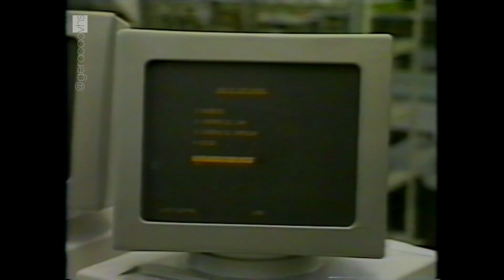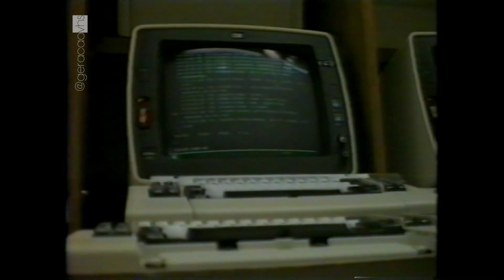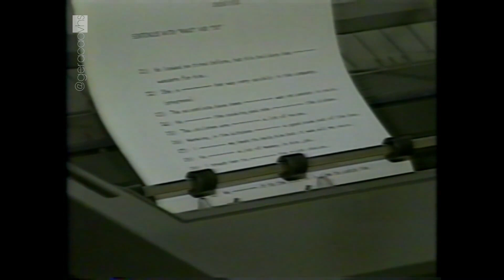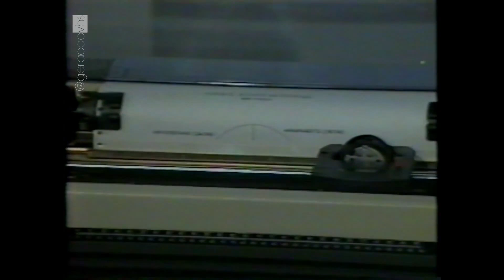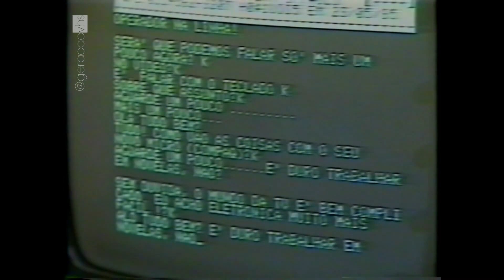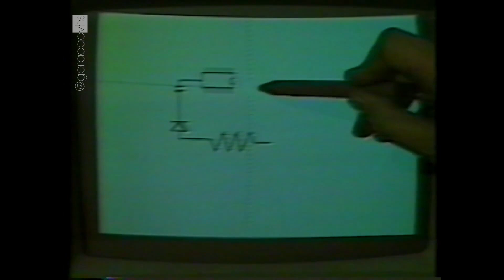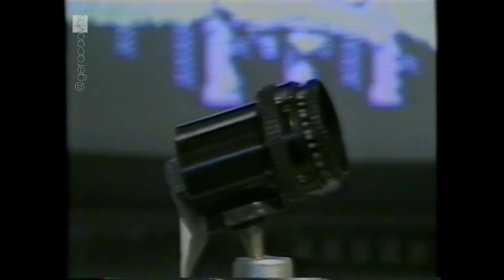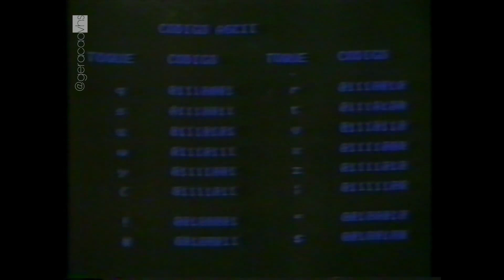Globo Informática - programa 5 - 1985